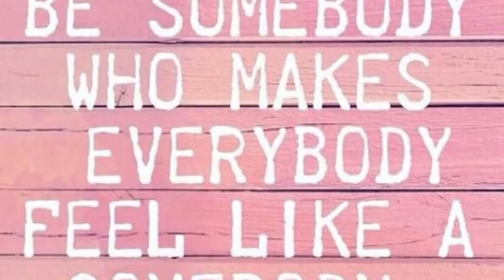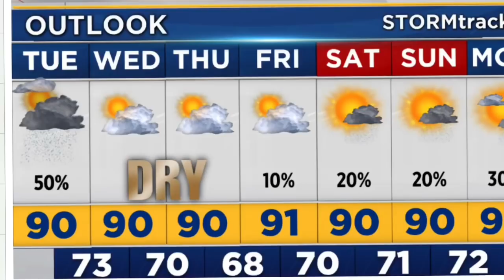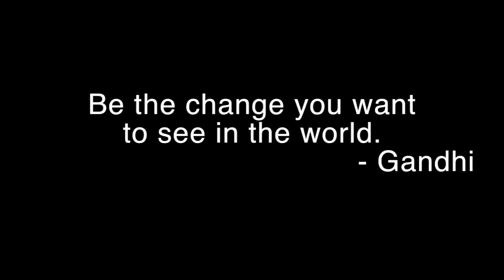August 23, 2018